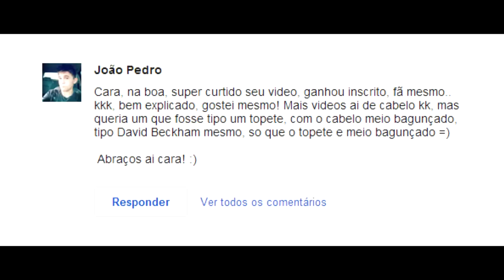Como fazer topete | Tutorial | Hairstyle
Como fazer o topete do Verão 2014.

Para saber mais sobre cortes de cabelo masculino para o Verão 2014, acesse matéria completa em nosso